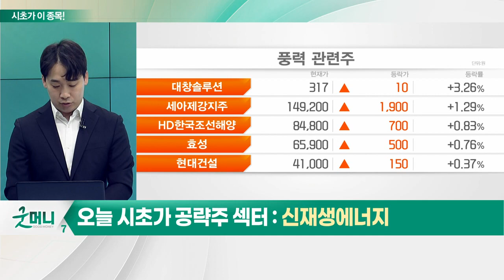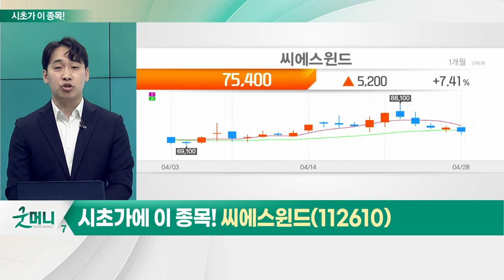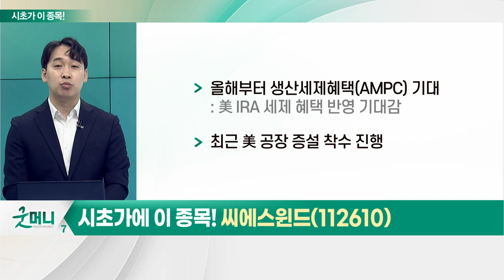씨에스윈드(112610)... 신재생에너지_시초가에 이 종목 (20230502)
- 국내 해상풍력 발전 사업 본격화
- 올해 해상풍력 발전 원년 예상
- 미국·유럽 등 각국 정책 지원 지속
- 풍력 산업, 2025년까지 업사이클 기대

- 美 기업 신규 고객사 확보… 고객사 다양화
- GE 풍력 터빈 수주 증가 수혜
- 올해부터 생산세제혜택(AMPC) 기대: 美 IRA 세제 혜택 반영 기대감
- 최근 美 공장 증설 착수 진행